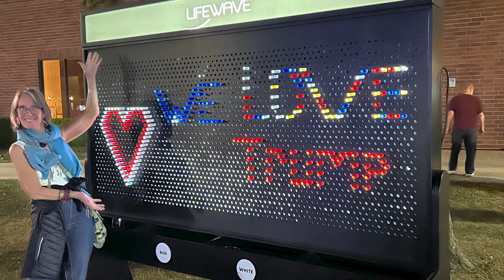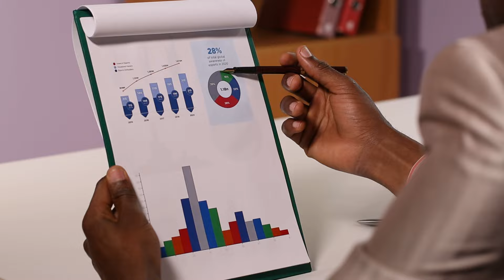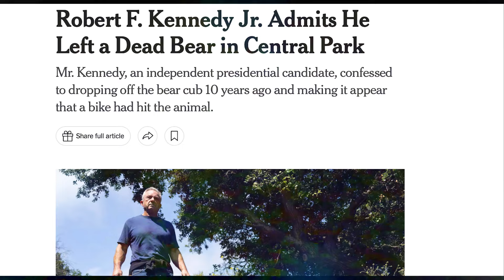MAHA Voices - Episode 6 Linsey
Massachusetts Democrat makes her way through the 2024 election cycle to Donald Trump via the Robert F. Kennedy Jr. Campaign.